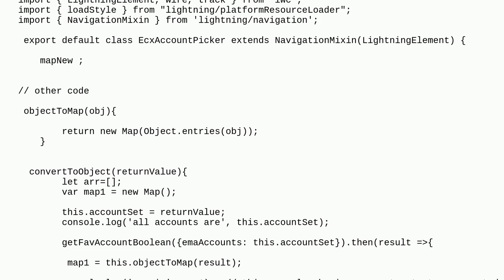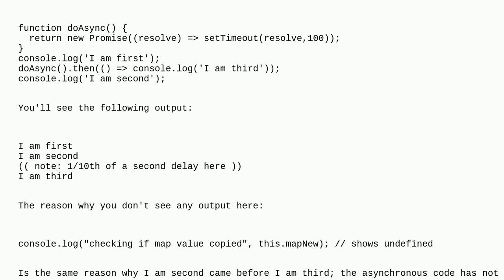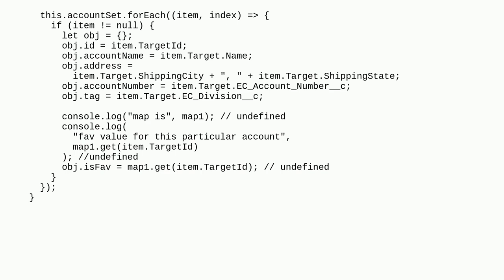Salesforce: How to get variable access scope which is set from result of an imperative apex call ...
How to get variable access scope which is set from result of an imperative apex call in another block?

A special thanks goes out to the awesome community

  variable-scope lightning-web-components map javascript